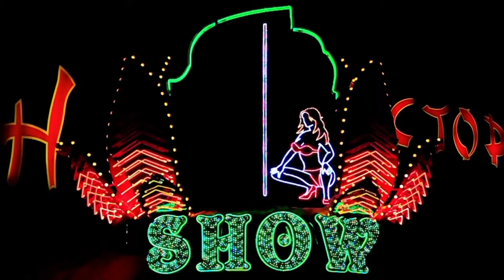HOTKASE KING “CROW HOP”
Disco saddles, cowboy hat, and belt buckles.